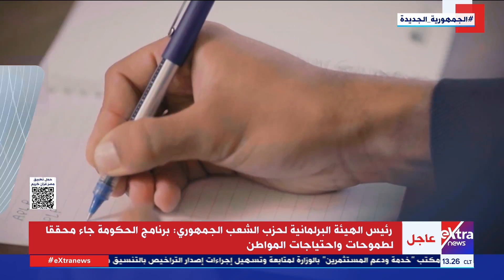متابعة وقائع جلسة التصويت على منح الثقة للحكومة مع ياسر عبد الستار